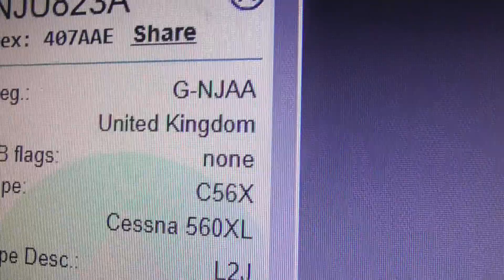G NJAA Cessna 560XL arrives Cambridge UK 2june21 110p Kemble Cotswold Airport flight NJU823A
.Always change quality to 4K or 1080p or original quality as Youtube default to a lower resolution so video doesnt look as good as it should ! ( click the icon like a cog to bottom right of each video each time you watch 1 of my videos ) ,If you like my video please click like & then copy & paste the link to your family and friends in an email or to Twitter or Facebook etc to promote my work  and bookmark my account which is